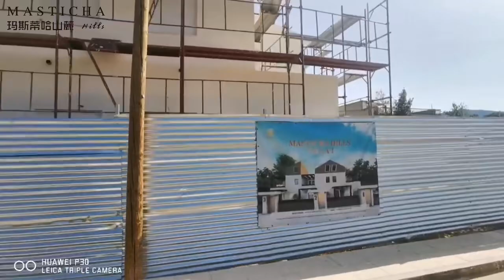【🇬🇷 玛斯蒂哈山麓别墅🏡𝟏期 】 𝟘𝟟𝟘𝟙 ◉最新工程进度播报☎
【🇬🇷 玛斯蒂哈山麓别墅🏡𝟏期 】
    𝟘𝟟𝟘𝟙 ◉最新工程进度播报☎
 一砖一瓦匠心精工🏡家境已大成
 └无惧炎夏🌞 工程稳步推进┘